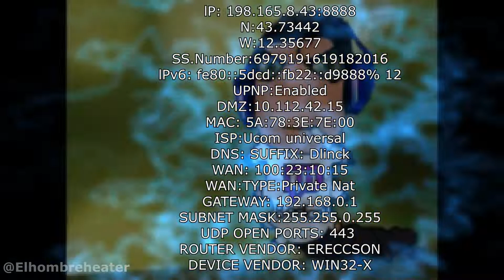BEELCE DOXEANDO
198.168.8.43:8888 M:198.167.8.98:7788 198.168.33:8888